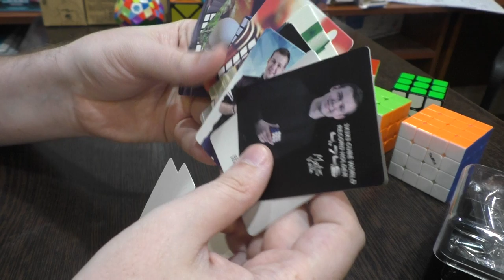Unboxing №138 QiYi The Valk 5M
Топовый магнитный куб 5х5 от Valk.